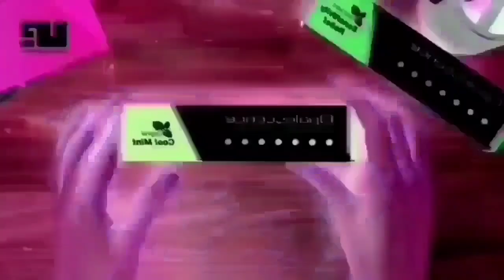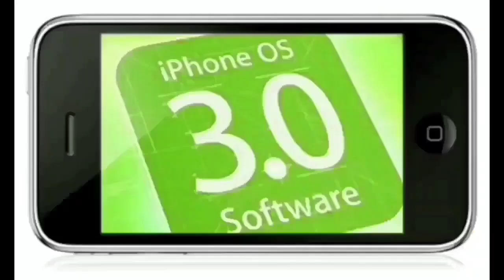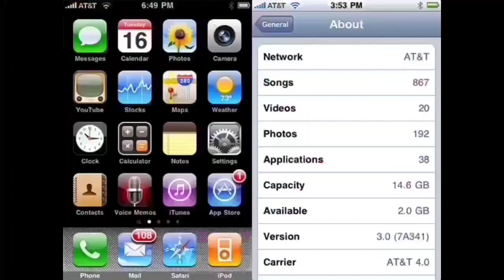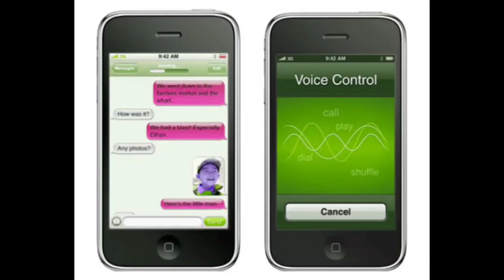(Finale) I Hate G-Major 16 V2 R25 Vs Myself